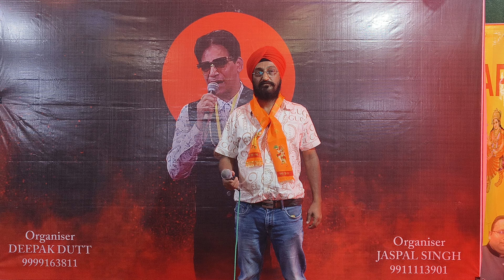Koi Hota.....Bobby Singh @Singers Club